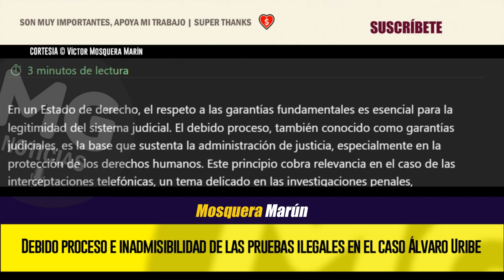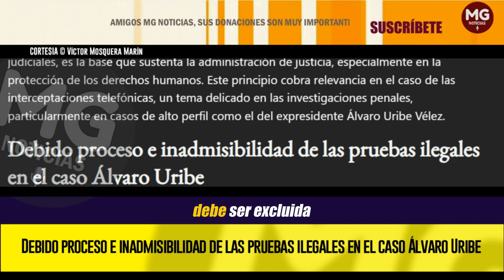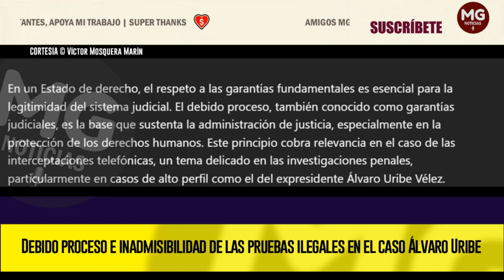IMPERDIBLE ANÁLISIS 🔴 Debido proceso e inadmisibilidad de las pruebas ilegales en el caso Uribe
En un Estado de derecho, el respeto a las garantías fundamentales es esencial para la legitimidad del sistema judicial. El debido proceso, también conocido como garantías judiciales, es la base que sustenta la administración de justicia, especialmente en la protección de los derechos humanos. Este principio cobra relevancia en el caso de las interceptaciones telefónicas, un tema delicado en las investigaciones penales, particularmente en casos de alto perfil como el del expresidente Álvaro Uribe Vélez.
Opinión de Columnista invitado EE, Víctor Mosquera Marín